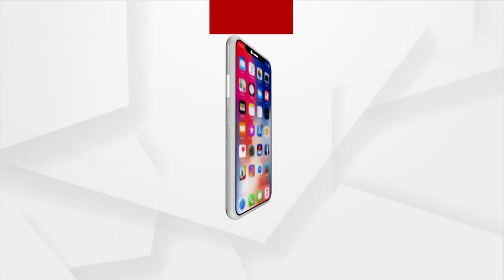Farmers Suffering Due To Mandi Issue In Odisha